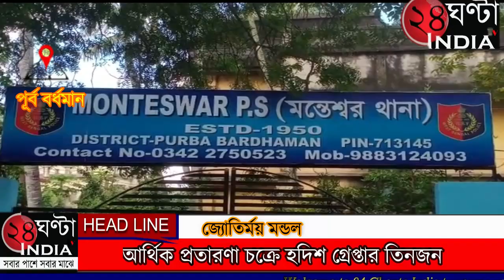আর্থিক প্রতারণা চক্রে হদিশ গ্রেপ্তার তিনজন, মন্তেশ্বরে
আর্থিক প্রতারণা চক্রের হদিস পেল মন্তেশ্বর থানার পুলিশ। সরকারকে কর ফাঁকি দেওয়ার উদ্দেশ্যে  বিভিন্ন চাষীর নামে অজান্তে ব্যাংক একাউন্ট খুলে টাকা লেনদেন করতো তারা।  ঘটনায় গ্রেপ্তার করা হয়েছে তিনজনকে। ধৃত সঞ্জয় ঘোষ, শ্রীকান্ত ঘোষ ও মঙ্গলময় ঘোষ সকলেই মন্তেশ্বর থানা এলাকার বাসিন্দা। পুলিশ জানাই ধৃতদের কাছ থেকে কিছু ব্যক্তির নামে থাকা প্রচুর পরিমাণে ব্যাংক একাউন্টের বই, 38টিএটিএম কার্ড , ল্যাপটপ ও নগদ পঞ্চাশ, একটি মোটরবাইক, হাজার টাকা উদ্ধার হয়েছে। থানা সত্রে জানা গেছে, গলসির একটি রাইস মিলের ম্যানেজার ক্যাশিয়ার পদে রয়েছেন মন্তেশ্বরের সঞ্জয় ও শ্রীকান্ত।  তাদের সঙ্গে যোগ হয় মঙ্গলময়। তারা একত্র মিলে  মন্তেশ্বরের  সাহাপুর , আসানপুর গ্রাম এলাকার বহু মানুষের বাড়ী গিয়ে তাদের কাছ থেকে কাগজপত্র সংগ্রহ করে  ব্যাংকে একাউন্ট খুলে  অবৈধভাবে সেই একাউন্টে আর্থিক লেনদেন করতে থাকে। এমনি সাহাপুর  গ্রামের সুদীপ দাস নামে একজন  সুদীপ দাস তার মোবাইলে মেসেজ আসে ১০ হাজার টাকা ঢুকেছে। সেই মেসেজে মাধ্যমে গতকাল সুদীপ দাস ব্যাংক থেকে সেই টাকা তুলে নেয়। সুদীপবাবু আরো জানতে পারেন তার অ্যাকাউন্টের মাধ্যমে বহু টাকা লেনদেন হয়েছে অথচ তিনি জিরো ব্যালেন্সের বই খুলেছেন।
সুদীপ বাবু ব্যাংকে টাকা তোলার পর ধৃত ব্যক্তিরা তার ওই টাকা চাইতে যায়।
সুদীপবাবু তার
 একাউন্টের  লাখ লাখ টাকার লেনদেনের হদিশ পেয়ে মন্তেশ্বর থানায় লিখিত অভিযোগ জানায়। অভিযোগ খতিয়ে দেখতে গিয়ে পুলিশ আসল রহস্য খুঁজে পায়। শুধু সুদীপ নয়, এলাকার আরো বহু মানুষের ব্যাংক অ্যাকাউন্ট খুলেছে তারা। পুলিশ জানায়, শুক্রবার সকালে শ্রীকান্ত সঞ্জয় ও মঙ্গলময় যখন একটি বাইকে করে এলাকা থেকে পালিয়ে যাওয়ার চেষ্টা করছিল সে সময় কুসুম গ্রামের  বাজার এলাকার কাছে তাদেরকে মন্তেশ্বর থানার পুলিশ তাদেরকে গ্রেফতার করে। ধৃতদের শুক্রবার কালনা আদালতে পাঠিয়েছে পুলিশ।
তদন্তের স্বার্থে মন্তেশ্বর থানার পুলিশ রাইস মিলের ম্যানেজার ধৃত  সঞ্জয় ঘোষের জন্য সাত দিনের পুলিশ হেফাজতের আবেদন করেছেন কোর্টের কাছে।
এক এলাকাবাসী আমাদের কি জানালেন দেখুন।